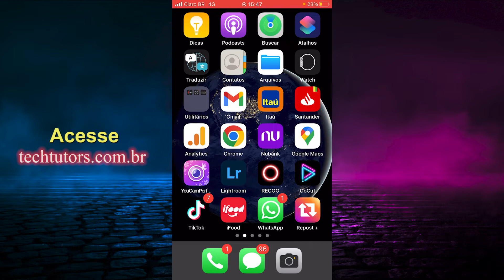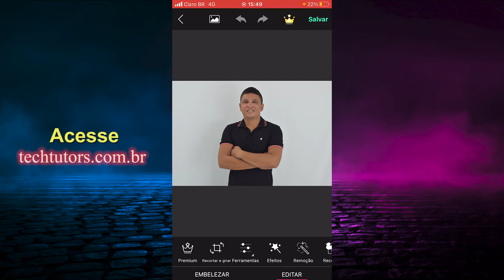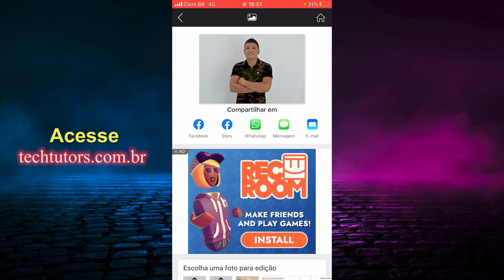Como Mudar Cor De Roupa Pelo Celular (Muito Fácil)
Já imaginou mudar a roupa de foto que você tirou? Neste vídeo você irá conhecer um app para mudar a cor da roupa, escolher entre diversos modelos com apenas alguns cliques.
Graças a (IA) - Inteligência Artificial, você pode escolher entre diversos looks para substituir sua foto.

Aqui pra nós, quem nunca tirou uma foto e achou que a roupa ficou feia? Com certeza você já deve ter passado por isso.